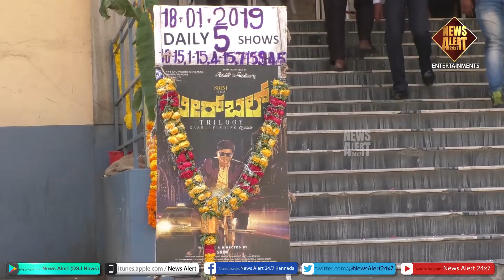BIRBAL | Sathish | knnada movie | News Alert 24/7